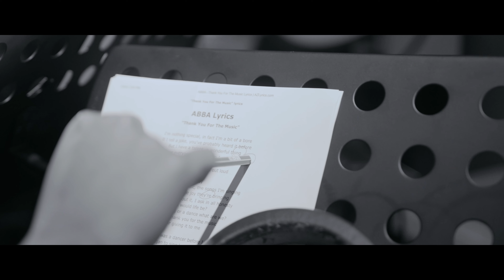RMA STUDIO COVERS: 'Thank You For The Music' A Cover By Yana Quinto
Yana Quinto’s amazing rendition of "Thank You For The Music" by ABBA 🎙️🎧✨

🎥 We offer full cover and music video shooting services.

📍 Location: 2nd Floor, RMA Studio Academy, 48 East Capitol Drive Homebase, Kapitolyo, Pasig City